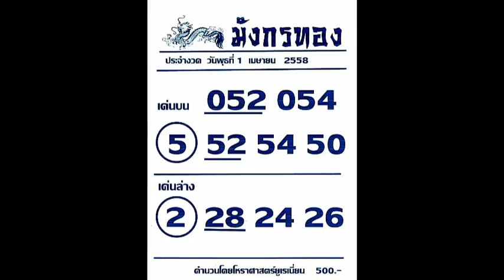เลขเด็ดงวดนี้ มังกรทอง 1/04/58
หวยเด็ด เลขเด็ดงวดนี้  มังกรทอง งวดวันที่ 1 เมษายน.58